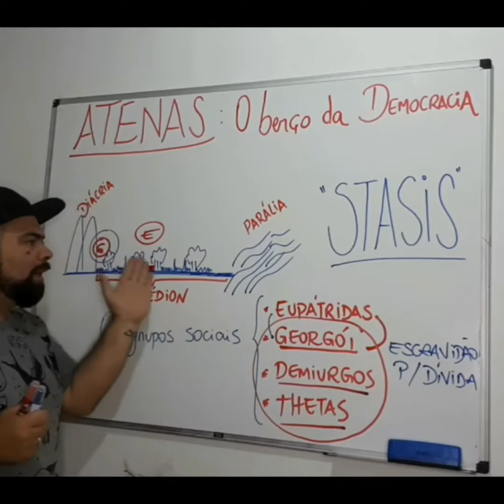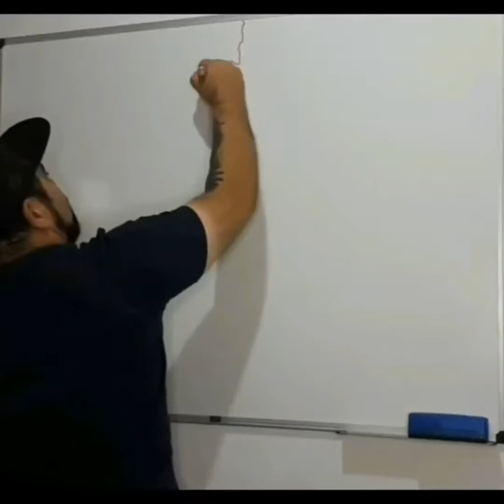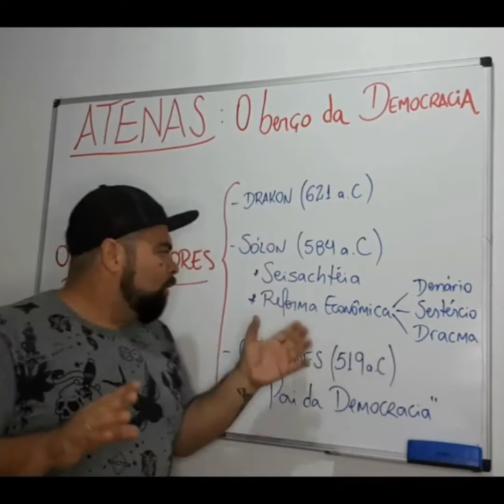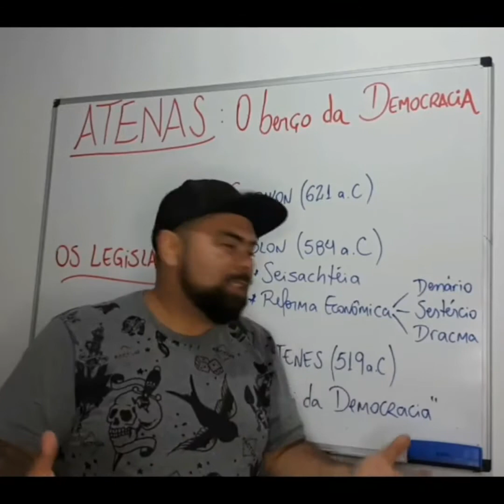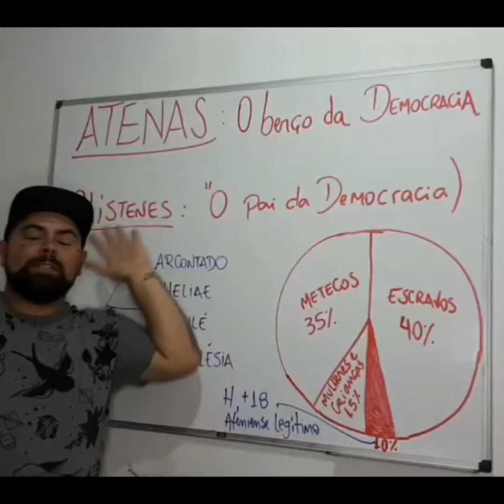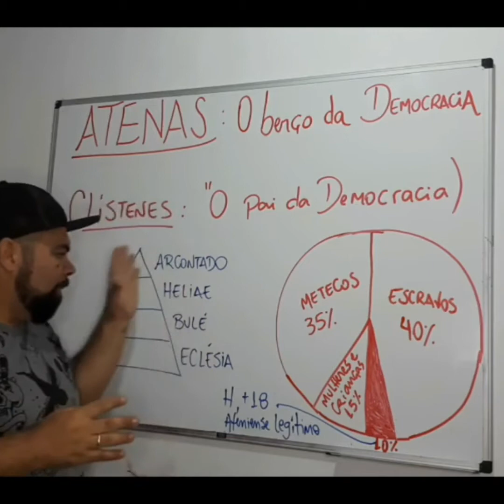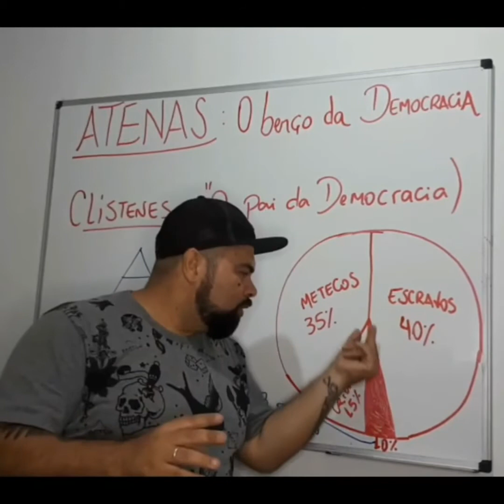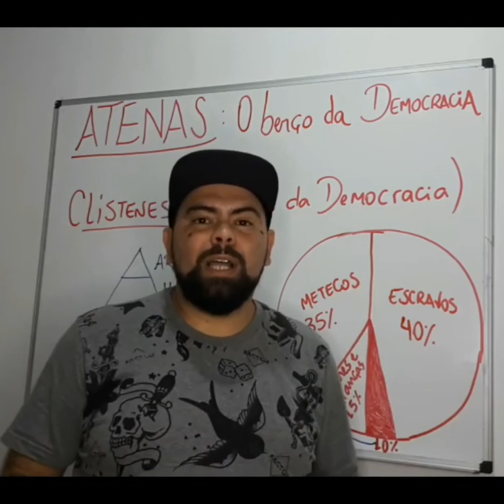Atenas: O berço da Democracia (parte 2)